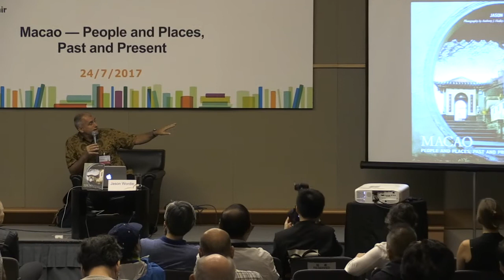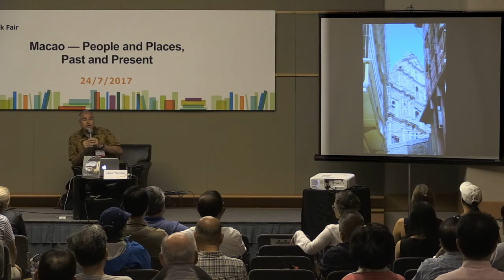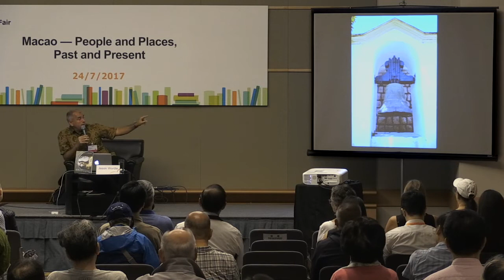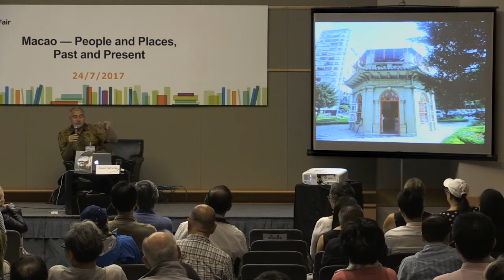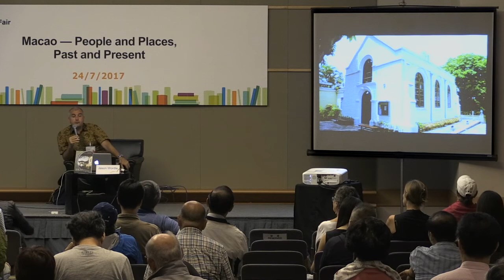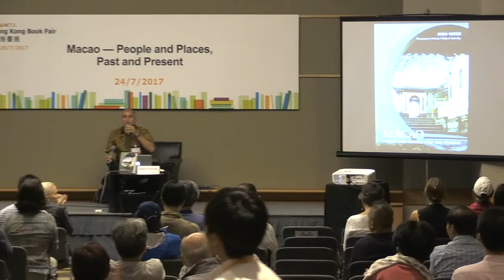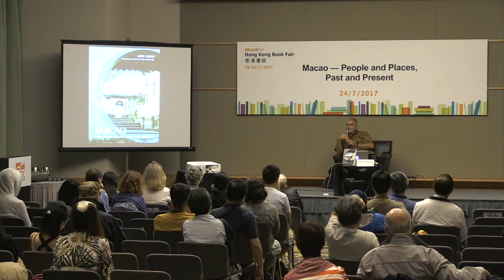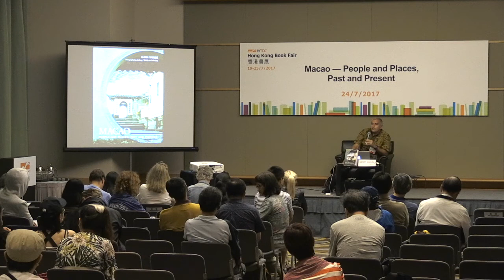Macao – People and Places, Past and Present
CATEGORY: “Theme of the Year: Travel” Seminar Series
VENUE: Meeting Room S222-223
SPEAKER: Jason Wordie

The 28th HKTDC Hong Kong Book Fair is held from 19- 25 July at the Hong Kong Convention and Exhibition Centre. A central theme of the 2017 event will be travel, with an international lineup of authors scheduled to attend.